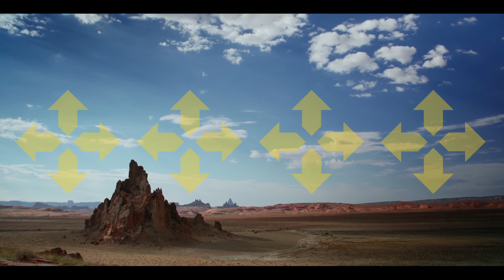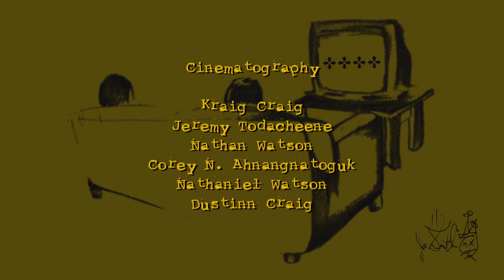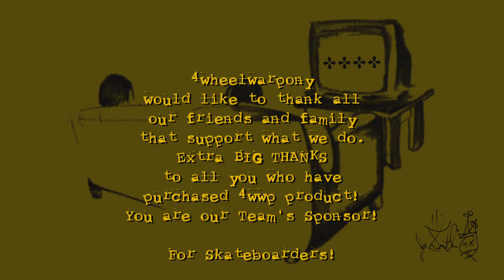Young Raiders promo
This is a sample of the homelands we and our ancestors come from, and skateboarding wherever we happen to be. From AZ to NM. Enjoy. There is more to come, but I'm in the middle of moving, changing jobs and plenty of "grown up" stuff, but it's coming! :)